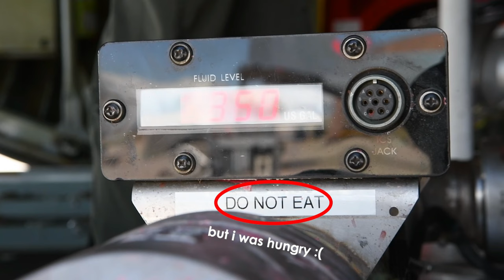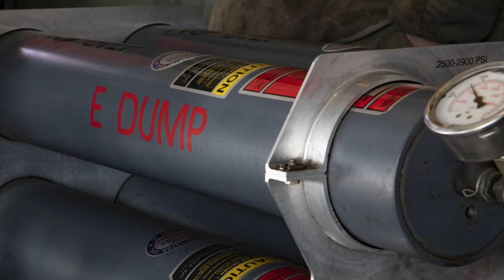Modular Airborne Firefighting System Unit Uploaded to C-130H Aircraft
Teams from the 302nd Airlift wing load a, Modular Airborne Firefighting System unit onto a C-130H aircraft May 4, 2023, at Peterson Space Force Base, Colorado.

CO, UNITED STATES
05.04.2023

The MAFFS unit enables the 302 AW to respond to wildfires by creating fire retardant containment lines in support of ground firefighting efforts. The unit is filled with water when used for training purposes. (U.S. Air Force video by Tech. Sgt. Justin Norton)

Film Credits: Video by Tech. Sgt. Justin Norton
302nd Airlift Wing Public Affairs